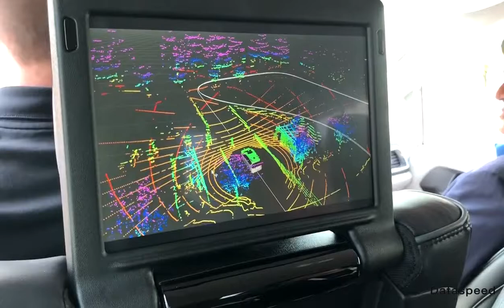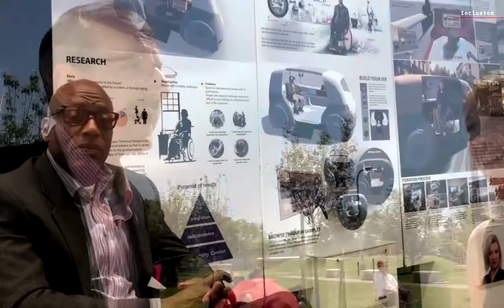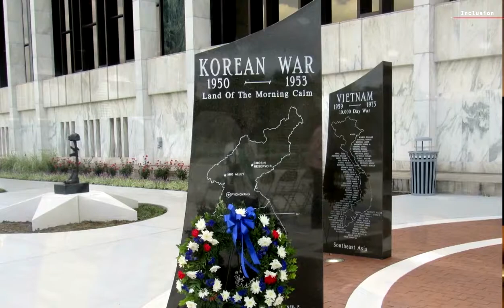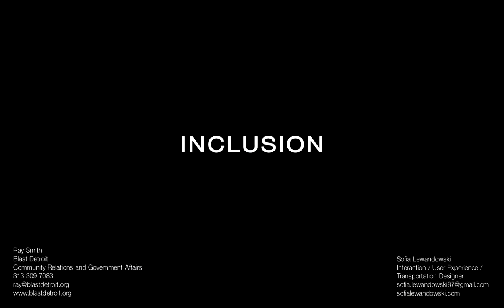Autonomous Vehicles Inclusion - For People with Mobility Challenges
Building Confidence in Autonomous Vehicles
Conducted by Smith I Lewandowski
Detroit, Michigan